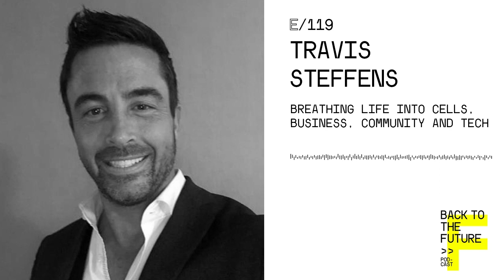#119 Travis Steffens - Breathing life into cells, business, community and tech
On this episode, we had the honor of talking to Travis Steffens. We can call him a Conscious Entrepreneur but a title might be too constraining. So, let’s be more like breath: ever-changing, ever renewing. Travis tells us about his real estate business and how it vertically integrated other companies to provide a more holistic service to its clients, customers, and also his employees -which he picked-up from the streets. His definition of Conscious Capitalism entails having positive gains to all stakeholders, sometimes consciously and directly, sometimes indirectly and with less control.
We talked about the poetics of breath and the breath within the poetry of living. No one is a Savior, no one is higher-up in the hierarchy. These are only perceptions that have become truth because we have repeated them ad-nauseam. We also talked about the biology of our beliefs and how our minds shape reality and our health.
Travis is now launching an app called THE BREATH SOURCE, to integrate in the same platform all the breathwork experts and coaches from around the world.

Travis Steffens is a Real Estate investor and developer. He is a big proponent of Conscious Capitalism, one that re-invents the way we do business for the sake of the planet and the millions of individuals who live in distressing circumstances. Travis uses his heart before his mind, which makes him even more successful. He is about to launch a new app that reunites the best breathwork coaches and experts from around world.
I was surprised by this deep conversation about the poetics of breath and the breath within the poetry of living.